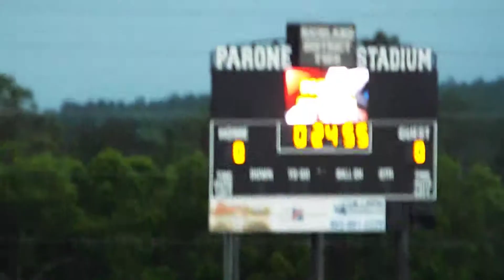2019 SC5A Qual 200 Haley Bishop 24.73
2019 SC5A Qual 200 Haley Bishop 24.73